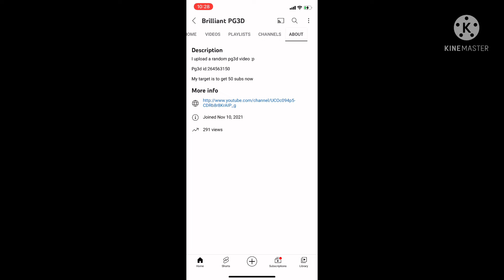GO SUB TO BRILLIANT PG3D